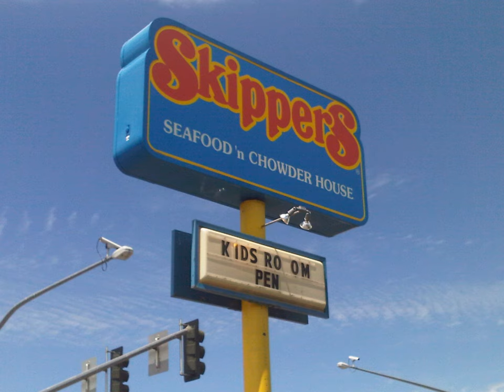Skippers Seafood & Chowder House | Wikipedia audio article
This is an audio version of the Wikipedia Article:
Skippers Seafood & Chowder House

00:00:35 1 History
00:02:40 2 See also

- Socrates

SUMMARY
Skippers Seafood & Chowder House is a group of independently owned and operated locations licensed by Starway Restaurants, LLC.  There are currently licensed Skippers restaurants operating in Idaho, Oregon, Utah and Washington.  Starway Restaurants, LLC has also re-introduced Skippers clam chowder in ready to serve cans and Skippers tartar sauce, cocktail sauce, and coleslaw dressing sold in grocery stores and over the Internet. There are over 30 Skippers locations operating under limited license agreements with Starway Restaurants, LLC.